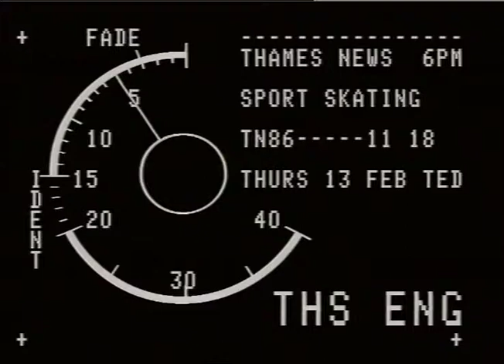SPORT,DIVING,ARBON,Jeff.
THAMES NEWS. 13.2.86.SPORT,ICE SKATING/DIVING. SUE JACKSON TO REPRESENT BRITAINIGENEVA7JEFF ARBON G